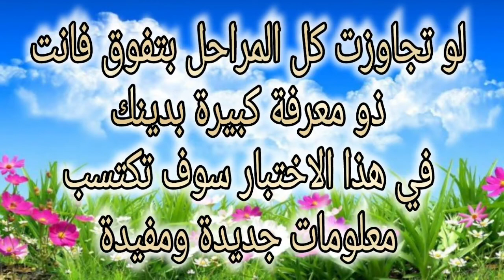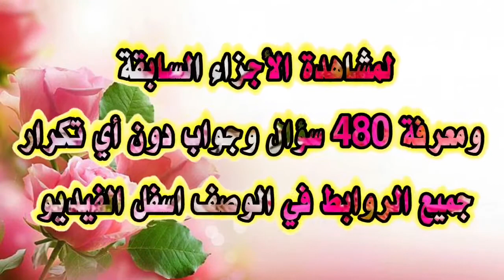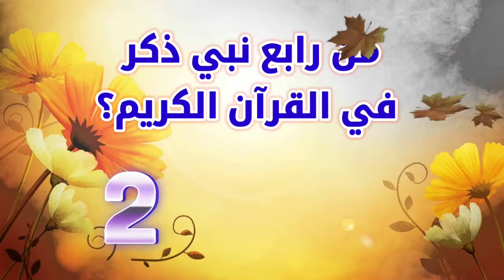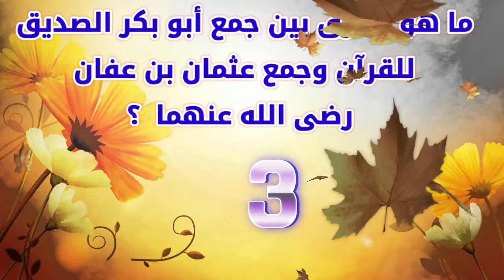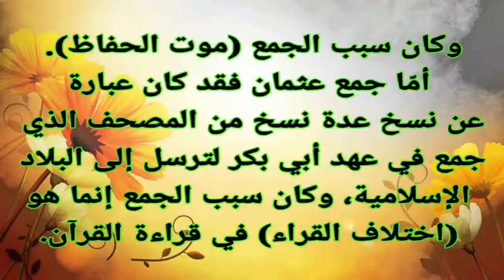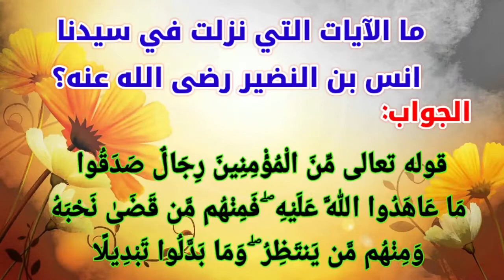سؤال وجواب ديني مفيد جدا اختبر معلوماتك الدينية 10 أسئلة جديدة الجزء 49 موسوعة المليون سؤال وجواب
اختبر معلوماتك الدينية
نقدم لكم موسوعة المليون سؤال وجواب في شكل 10 أسئلة تجيب عنهم اول الفيديو وتعرف الإجابة الصحيحة في نهاية الفيديو
نقدم لكم عدة حلقات
كل حلقة 10 أسئلة جديدة وغير مكرر
كل ما عليك هو متابع ما نقدم
وسوف يكون لديك معلومات دينية غير موجودة في أي مكان
سؤال وجواب ديني في سيرة النبي صلى الله عليه وسلم

📚أسئلة اليوم
👈10 أسئلة من السؤال 481 الي السؤال 490

س ماهي السور التي تسمى اخت الطولتين ؟

س من هي السيدة التي كان يوم الحزن عليها يوم فرح للمسلمين ؟

س من رابع نبي ذكر في القرآن الكريم؟

س ماهي اول معركة خاضها خالد بن وليد بعد إسلامه ؟

س فيمن نزل قوله تعالى
وعلى الثلاثه الذين خلفو حتى اذا ضاقت عليهم الارض بما رحبت. ؟

س كم كان عمر سيدنا يوسف عليه السلام عندما آتاه الله العلم والحكمة قبل النبوة ؟

س ما هو الفرق بين جمع أبو بكر الصديق رضى الله عنه  للقرآن وجمع عثمان بن رضى الله عنه للقرآن ؟

س من قائل هذه العبارة عندما وثب على عمه ليقتله ، فقال له عمه : ويحك أتقتلني وأنا عمك . قال : أنت عمي والله ربي فقتله ؟

س كم مرة ذكر نبي الله سليمان في الربع السادس من القرآن ؟

س ما الآيات التي نزلت في سيدنا انس بن النضير رضى الله عنه؟